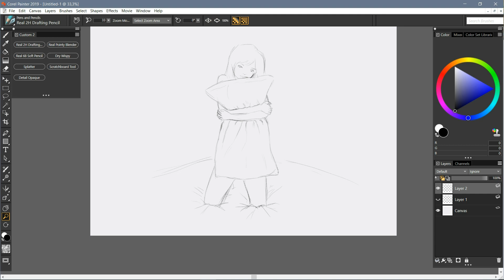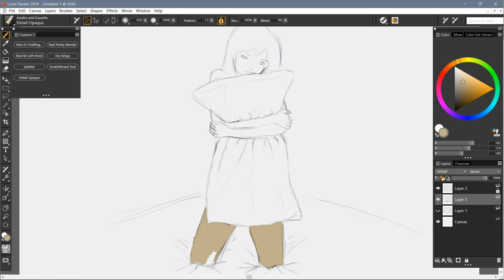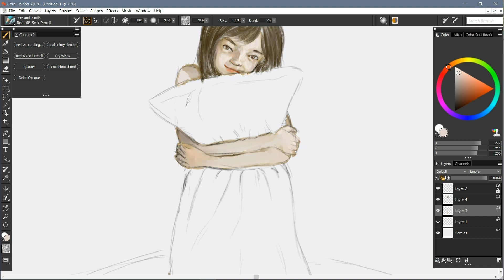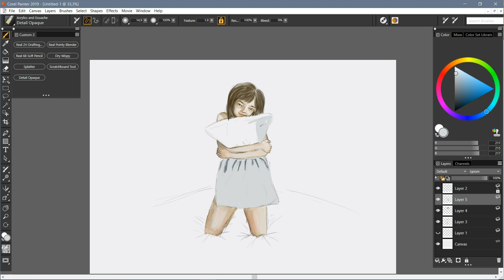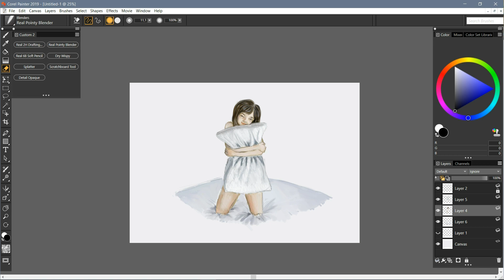Corel Painter 2019 - Cushion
Digital drawing.